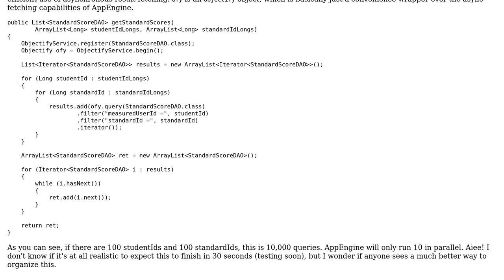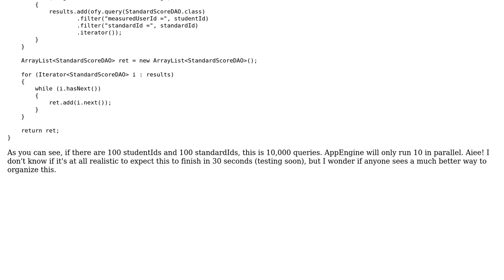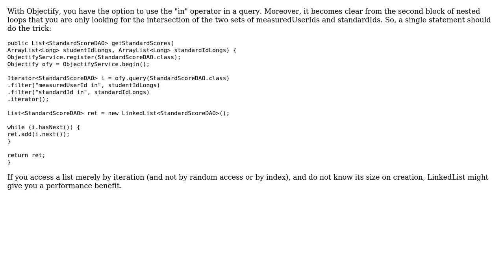Querying the same fields for many different values on AppEngine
With thanks & praise to God, and with thanks to the many people who have made this project possible! | Content (except music & images) licensed under CC BY-SA | Music | Images & others | With thanks to user StitzL user Riley user Jamal and the Stack Exchange Network Trademarks are property of their respective owners. You are responsible for your own actions.